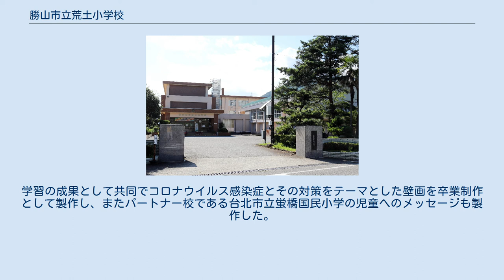勝山市立荒土小学校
勝山市立荒土小学校（かつやましりつ あらどしょうがっこう）は、福井県勝山市荒土町に所在する公立小学校。
2014年からユネスコスクール加盟校。
妙金ナスやサツマイモを栽培して学校給食に利用しているほか、地域の伝統である炭焼き体験を長く実施している。
 2020年9月時点で全校児童は99人。
 荒土町ふるさとづくり推進協議会により4年生の炭焼き体験が企画され、2006年から継続して行っている。
炭焼き体験は原木割り・窯入れ・ナラの植林の3工程を体験でき、3グループに分かれた児童が順番に体験する仕組みとなっている。
植林する原木は事前に児童1人1人に1本ずつ手渡され、炭焼き体験まで学校で育てている。
 また、「荒土地区かつやまっ子応援ネットワーク」の事業の一環として、5年生の児童が挿し芽から収穫までサツマイモの栽培を行い、秋に収穫して学校給食で食べるという活動も実施している。
2020年度は農作物の流通の学習も兼ねて給食の代わりに販売体験が行われた。
荒土小学校ではサツマイモの他に妙金ナスも栽培されており、地元農家から苗を譲り受けた5年生が世話をしている。
夏に収穫された妙金ナスは麻婆茄子やスパゲティなど、先述のサツマイモと同様に給食の材料に利用される。
 2017年からは「土っ子ふるさと運動会」と称し、地域学習の成果を活かした運動会を開催している。
例としては、大玉転がしの最中に炭焼きの炭を模した黒塗りの段ボールを積み上げる、妙金ナスに見立てたボールを箱に投げ入れるなどの要素がある。
この行事は地区の野菜などのPRも兼ねている。
 2020年から、「アートマイル国際協働学習プロジェクト」の一環として、2019年に発生した新型コロナウイルス感染症について6年生が台湾の小学校とオンラインで交流学習を行った。
学習の成果として共同でコロナウイルス感染症とその対策をテーマとした壁画を卒業制作として製作し、またパートナー校である台北市立蛍橋国民小学の児童へのメッセージも製作した。